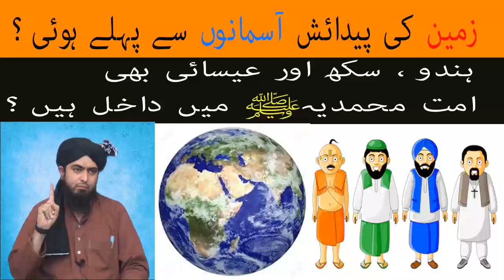Hindu , Sikh , Christian Bhi Ummat-e-Muhammadiaﷺ ? Zameen ki Pediash Asmano se Phly Hui ?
Hindu , Sikh , Christian  Bhi Ummat-e-Muhammadiaﷺ me Dakhal hy ? Zameen ki Pediash Asmano se Phly Hui ?